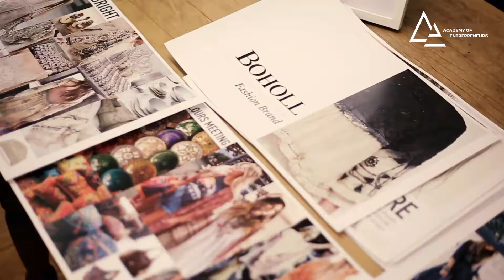Academy of Entrepreneurs' Fashion Startup 2018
In November 2018, we held the very 1st pop-up fashion event at Academy of Entrepreneurs! 👗👙👠

We celebrated the launch of 10 NEW fashion startups by our legends, together with our incredible entrepreneurial community. 🏆
Massive thank you to our partners & guests who attended the event and gave their full support to our AElegends launching their own businesses – right here in Australia. 🇦🇺

Watch the sneakpeak of the amazing BossYourFuture moments in this video! ✨